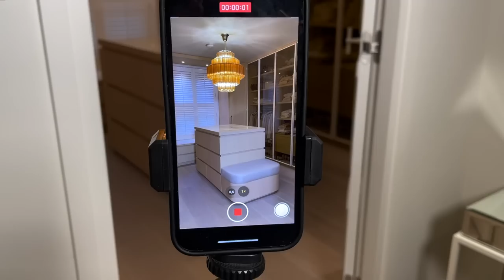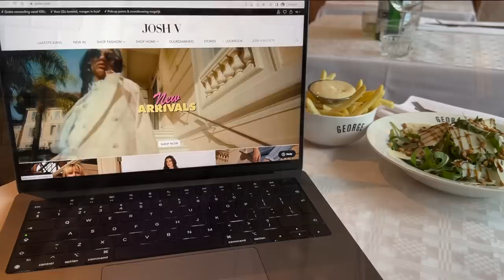HEEL VEEL OUTFIT INSPO & LEX EN LO ZIJN SUPER ZOET SAMEN | JOSHVLOG #375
Afgelopen week begon met een super gezellige verjaardag waar Olaf ⛄️ op bezoek kwam! Daarna een fotografie content dagje gehad bij mij thuis. Hier liet ik zien hoe ik de nieuwe items op verschillende manieren style. Wat zijn jullie favo items van de nieuwe collectie? Let me know! Happy weekend! 💕

ITEMS

ABOUT JOSH:

Josh (36) runt ondertussen al 11 jaar het succesvolle mode imperium JOSH V. Op YouTube en deelt zij daarnaast wekelijks in haar vlogs hoe dit eraan toe gaat. Op social media deelt Josh op zowel zakelijk- als privégebied veel met haar volgers.